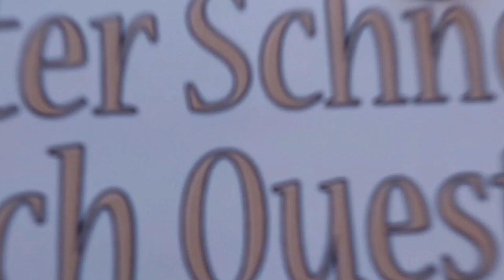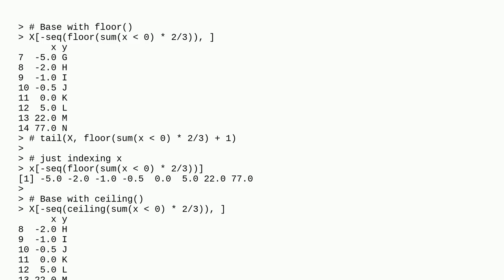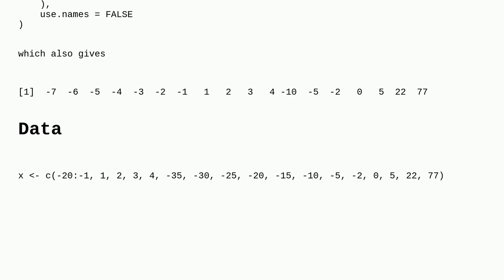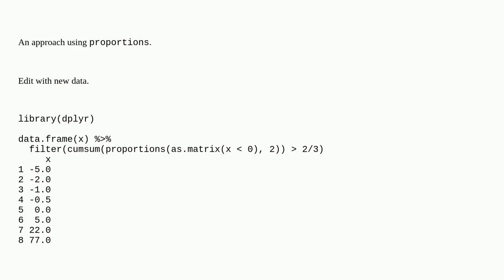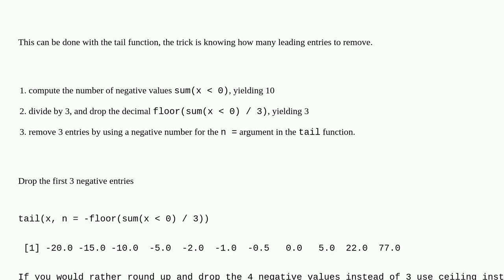Filter vector by proportion of negative values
A special thanks goes out to the community

  subset filter dplyr r